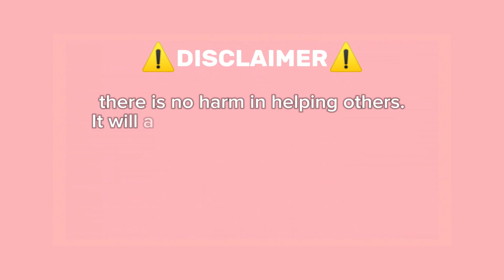GUIDE HOW TO GET GLIDING BERT ON ROBLOX FIND THE SPONGEBOB